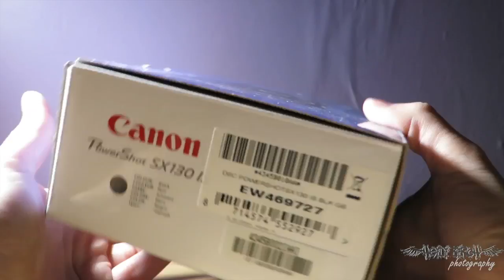Canon sx130 is unboxing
This video is about canon sx130 is